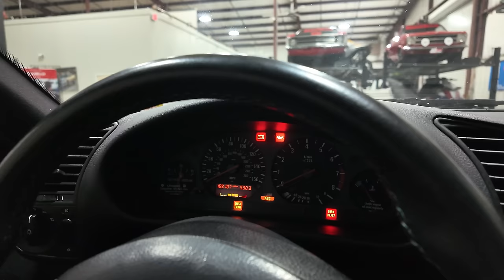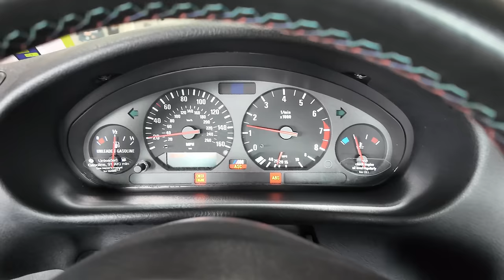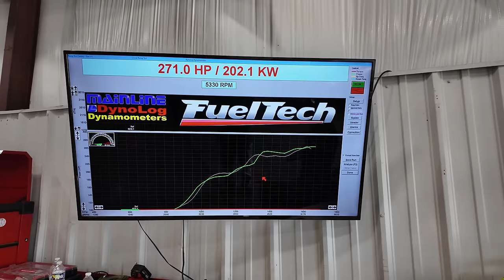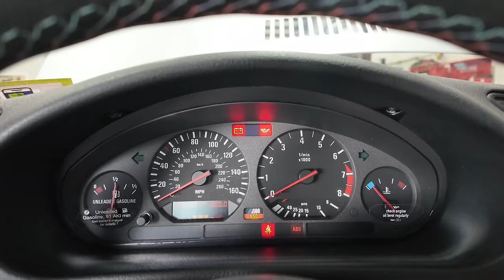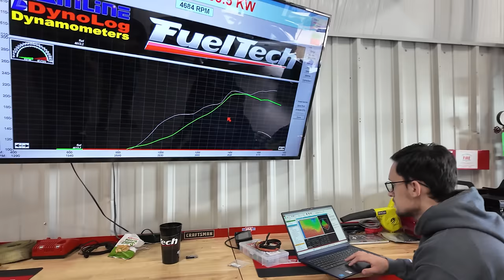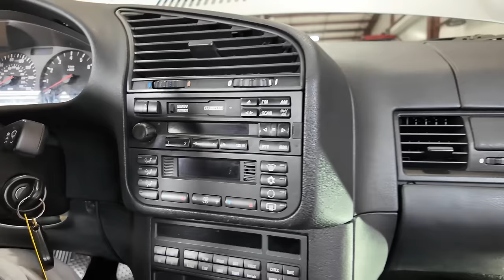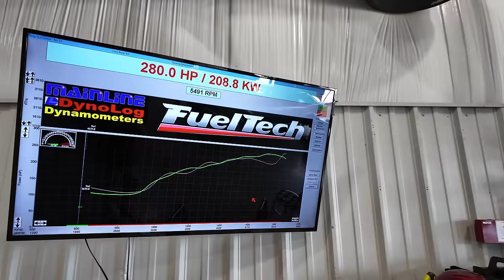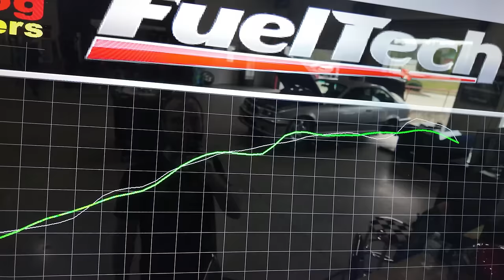BMW M3 E36 "de um amigo" apareceu! FuelTech nela!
Faltava um carro para track day?

Episódio surpresa para vocês, acredito que muitos nem imaginavam que ia aparecer do nada uma BMW M3 E36 1999, 6 cilindros, aqui na FuelTech USA. Depois de duas semanas de muitas emoções com a Mercedes FT SENNA quase pronta, fiz aquele episódio na RedLine com varios detalhes da construção dela, na semana seguinte mais uma revelação com a compra do DeLorean AFD, que mal chegou aqui e já foi para Utah na Forty7 para colocar ''só'' um motorzinho V8 Maserati. Tá bom para o primeiro mês do ano?

Lógico que não, quem conhece o Gearhead sabe que com o tempo as coisas só pioram, no nosso caso melhora. Ah mas tu comprou Anderson? não sei, vão ter que assistir todo o episódio para descobrir isso. Se preparem para um dia épico de acerto desse carro alemão que meche com a cabeça de muito alucinado por carros, começamos com ela no dinamômetro original aspirada e aí lógico que instalamos uma FuelTech FT550LITE com chicote plug and play e passamos novamente para fazer o acerto e ver quanta potência a mais conseguimos tirar.

Para quem gosta de acerto e saber o que uma FuelTech faz em um carro original, esse vídeo é muito importante, assistam que é quase uma aula da FT Education.

Marcações de tempo do vídeo:
00:00 O que esperar deste episódio!
01:50 História da BMW M3 E36
05:05 Dia que resgatei uma M3 para o Caca Daud
07:05 O problema do câmbio SMG
08:19 Detalhes da BMW M3 E36 que chegou na FuelTech USA
10:18 Motor 6 cilindros da BMW M3
12:10 História do Cristian da FT Education com a BMW E36
13:00 A M3 está com problema?
18:30 Chicote plug & play para E36 e produtos FuelTech que vamos instalar
20:50 Tentando decobrir o motivo da falha de cilindro
22:50 Dica importante para quando instalar um chicote plug and play
23:35 Passando a M3 original no dinamômetro e uma surpresa
27:50 Começando a instalação do chicote e da FT550LITE
35:20 FT550LITE instalada na BMW com mapa e pronta para acerto
42:05 Funcionou tudo, agora é só ajustes e acerto
49:17 Analisando os graficos das passadas da BMW M3
54:10 Acerto fino no mapa e potência vindo
1:08:36 Encerrando o dia de dinamômetro com a BMW M3
1:12:14 Finalizando o episódio